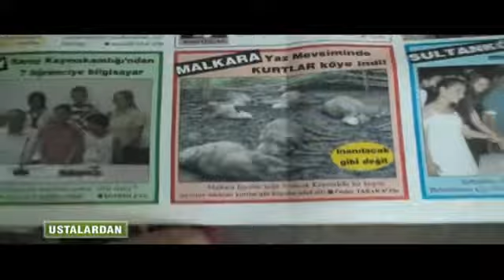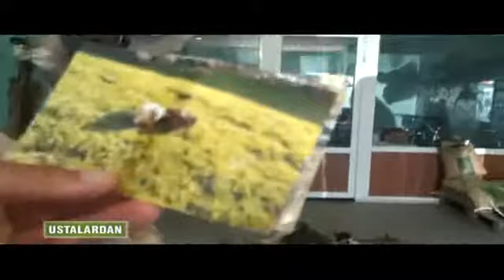USTALARDAN TROFE 4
Çorlu Trofe
Çorlu Trofe
Çorlu Trofe